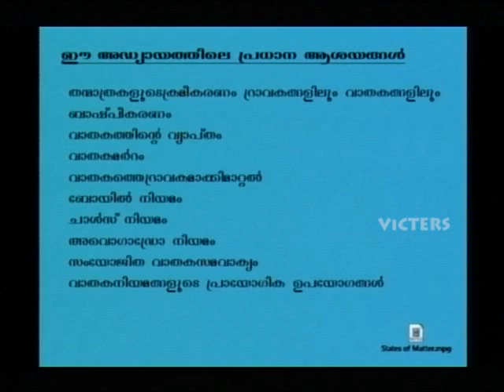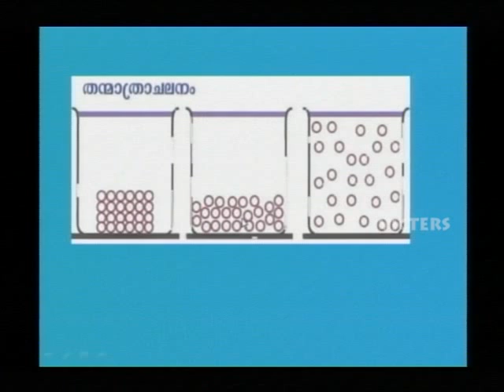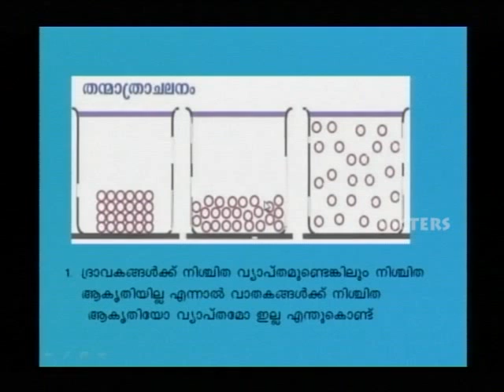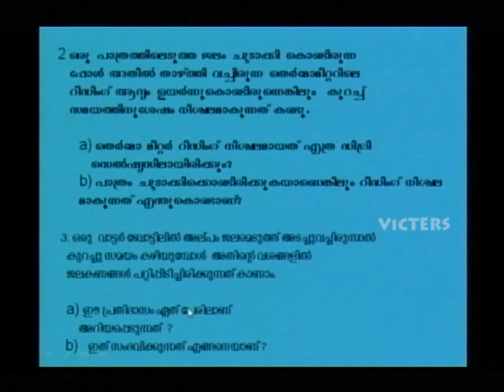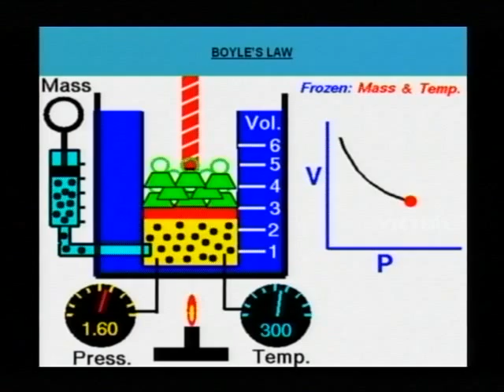SSLC Orukkam-Chemistry Part 01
IT Consultanat: S.Narayana Swami, Video Processed and Uploaded by: Syed Shiyas.